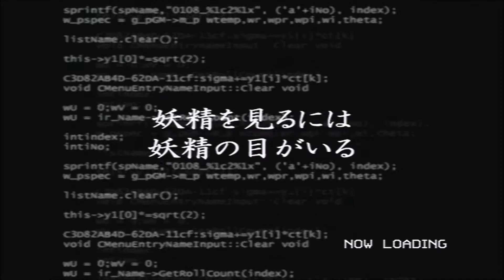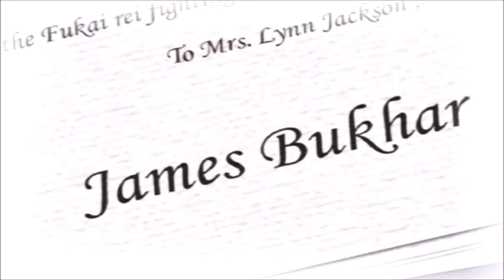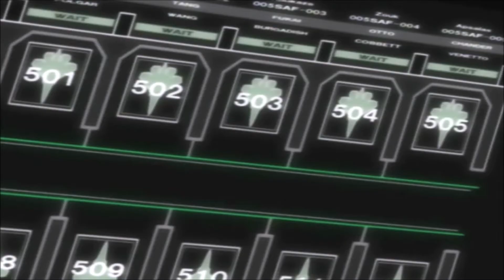[Xbox] 戦闘妖精 雪風 ～妖精の舞う空～ MISSION１、2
Xbox版ゲーム 戦闘妖精　雪風～妖精の舞う空～　のプレイ動画、

原作は1984年に発売された神林長平氏によるSF小説、
2002年にOVA「戦闘妖精雪風」が発売され、これを元にゲーム化された。
2003年にアクアシステム よりXbox版が発売、2004年にシステムソフト・アルファー よりWindows版が発売。
ストーリーは原作かOVAを見ていないと分かりづらいかと、
ゲームとしては個人的にはすごく淡泊な印象、ボイス、リス等のシステムはもう少し頑張ってほしかったところ。後、画面だけでは高度が分かりづらいので高度計が意外と重要、ストリーは全１5ミッション。
が、やはり、何だかんだでFFR-31MR/D スーパーシルフがカッコイィのだｗ
VS,EXTRAではFA-1 ファーン(EXTRAでは仕様不可）、FA-2 ファーンII(EXTRAでは仕様不可）、
FFR-31 シルフィード、FRX-00メイヴ、ジャム タイプ１、 タイプ２、
グレイシルフ（ミッションクリア後）と使用可能。